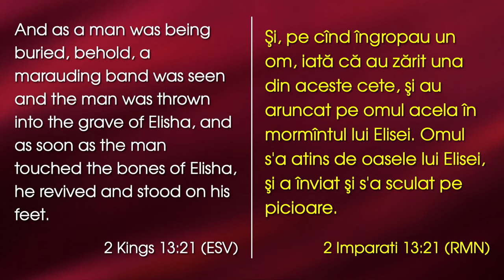Lazăr Gog - Surprizele unui mort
Emanuel Church Anaheim, California - mesaj de încurajare și zidire spirituală, rostit de pastorul Lazăr Gog, în data de 3 martie 2024. Predici pentru vremuri grele